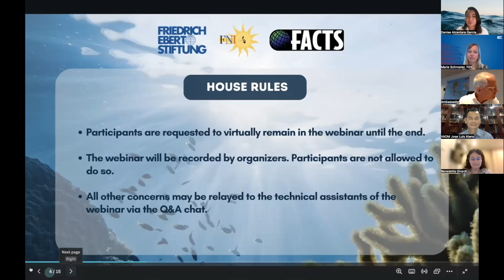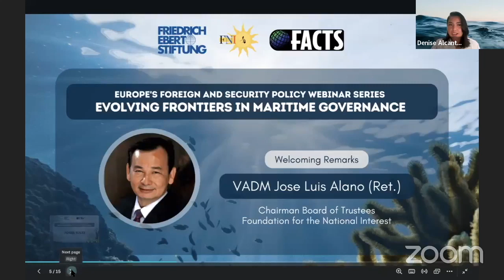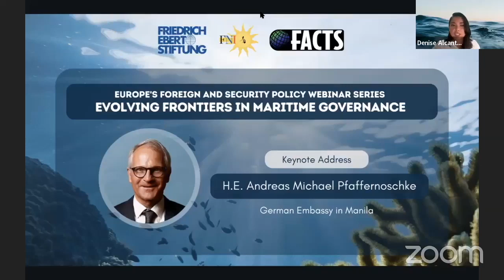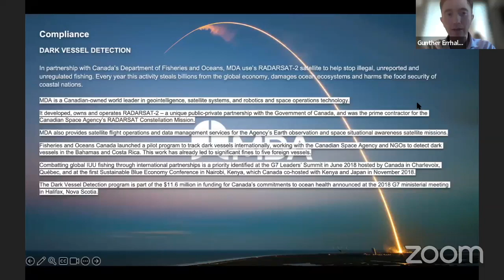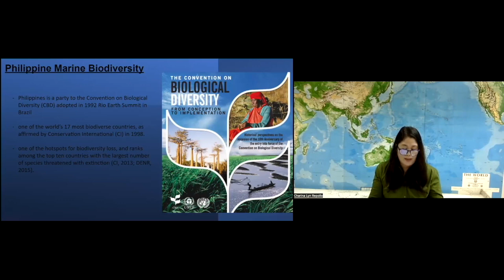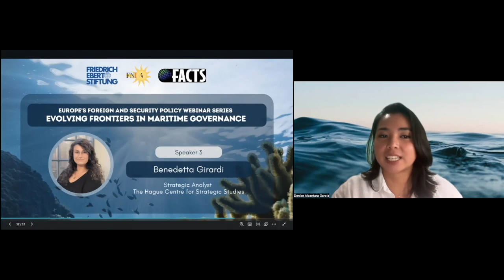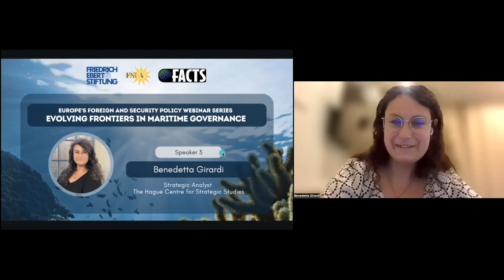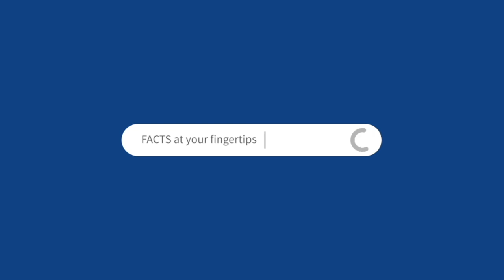EU Foreign and Security Policy Webinar: Evolving Frontiers in Maritime Governance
FACTS Asia, Friedrich-Ebert-Stiftung (FES) Philippines, and Foundation for the National Interest (FNI) present the second installment in the European Foreign and Security Policy in the Indo-Pacific Webinar series titled “Evolving Frontiers in Maritime Governance”.

The webinar aims to explore the changing dynamics of maritime governance. As regional states are increasingly challenged to balance interests in maritime security while preserving sustainable biodiversity and allowing private actors to secure business interests, the webinar will examine which possible partnerships and cooperation states pursue in the aforementioned realms and what role the European Foreign and Security Policy with its Indo- Pacific Strategy can play.